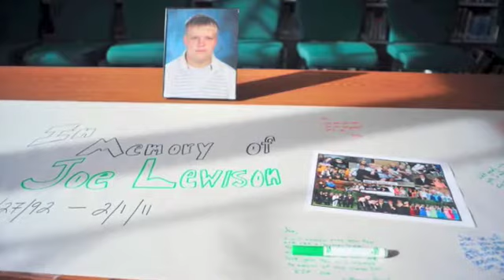Wednesday Feb 2